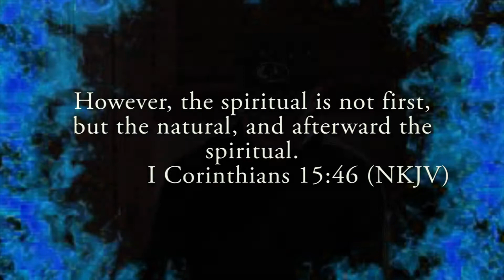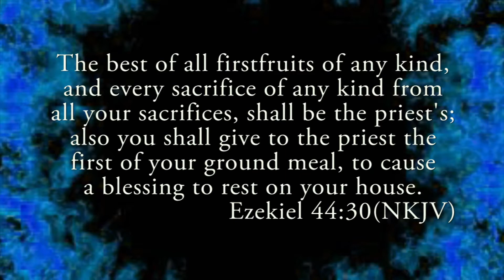"Transition" - Steven Young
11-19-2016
Teaching: Transition
Speaker: Steven Young